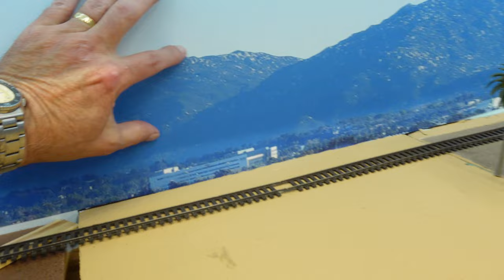Operations | Running Trains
Little bit over everything in this one. We finish running our local from Huntington Beach and then run the hauler from 'staging' into the yard.

For even more fun content to watch on YouTube, Checkout one of my other Youtube Channels:

My PC SPECS:

CPU: Ryzen 7 7700X Raphael AM5 4.5GHz 8-Core
GPU: GeForce RTX 4070 EAGLE OC 12G
MOTHERBOARD: MSI B650-P PRO WiFi AMD AM5 ATX
MEMORY: Flare X5 Series 32GB DDR5-6000 PC5-48000
COOLING: MasterLiquid ML240L ARGB V2 Close-Loop AIO
STORAGE: 990 PRO 1TB Samsung PCIe Gen 4 x4 NVMe M.2
STORAGE: 980 PRO 2TB Samsung PCIe Gen 4 x4 NVMe M.2
MONITOR: LG UltraGear QHD 32-Inch Gaming Monitor 32GP750-B
POWER SUPPLY: Corsair RMx Series RM750x 750 Watt Gold
KEYBOARD: Razer Huntsman Elite
MICROPHONE: Samson Meteor
CASE: Fractal Design Meshify C Tinted Midtower
 O/S: Windows 11 Home 64-bit